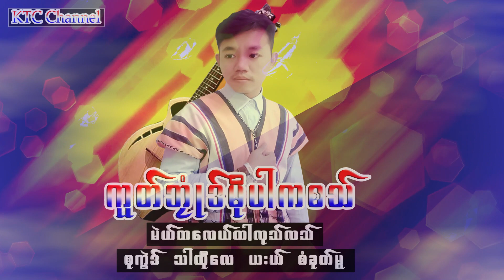Karen traditional Song Kue Blu Moe Pal Ka Sa : Saw Kue Mue 2022 [ Officail Audio ]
K.T.C. Music Channel သည် ကရင်ရိုးရာမယ်ဒလေသီချင်းသီးသန့်တင်ထားဖြစ်ပါသည် ကရင်ရိုးရာမေပျောက်ကွယ်အောင် K.T.C. Music ကိုကြည်သည့်အချိန်တိုင်း ရိုးရာကိုထိန်းနိုင်ပါစေ ဝင်ရောက်ကြည့်ရှုနိုင်သောပရိတ်သတ်အါးလုံး အထူးကျေးဇူးတင်ရှိပါကြောင်း လေးစားစွာဖော်ပြထားပါသည်။  Kue Blu Moe Pal Ka Sa : Saw Kue Mue 2022